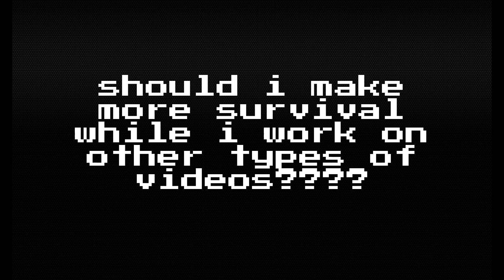BEDROCK pvper meets survival mode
chat did they just add this thing called survival mode?